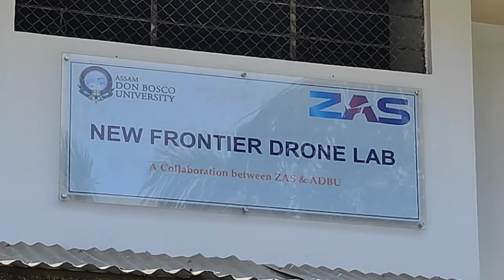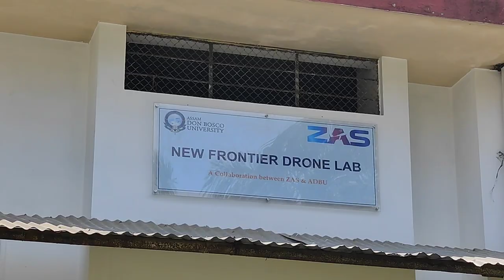A short video by the Department of Mechanical Engineering, Assam Don Bosco University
This is video about the facilities available at our department which are part of the curriculum.